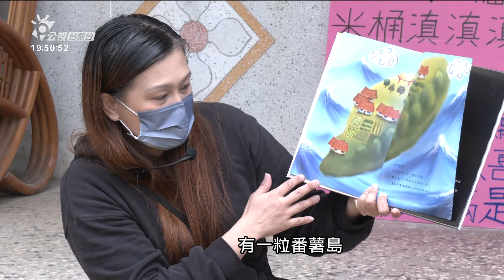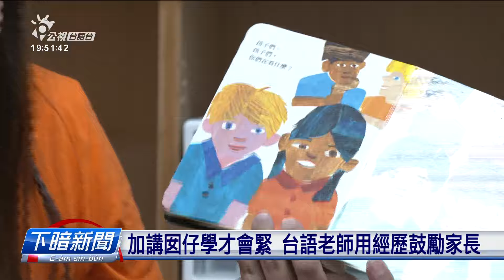為予囡仔學母語 全職老母變做國小台語老師 | 公視台語台 | 20240110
自新北市來的台語老師Candy，8冬前嫁來新竹，生囝了後，離開原底濟年的工作環境，後來因為想欲予囡仔自細漢接觸台語，家己嘛開始專心投入學台語的過程。經過一段時間學習，這馬已經對原本的全職媽媽，變成專業的國小台語老師。

四節新聞 ：　逐工（每天）09:00 / 12:00 / 15:00（拜一至拜五） / 19:00